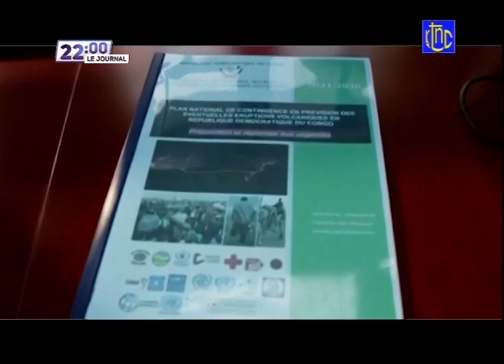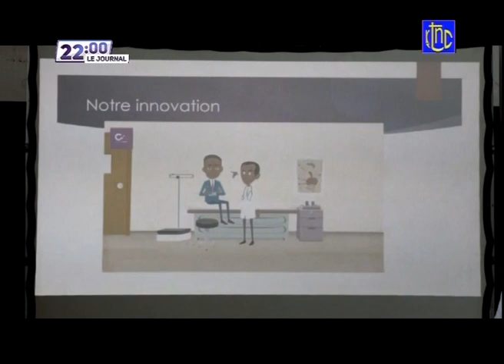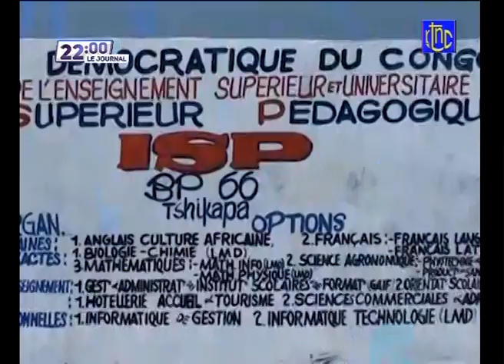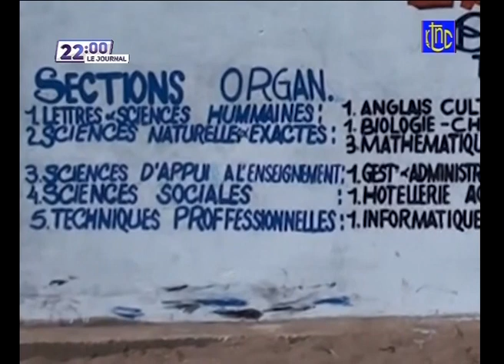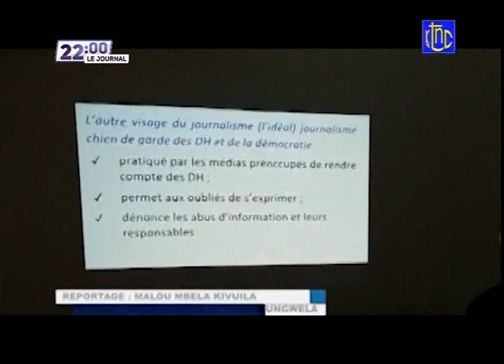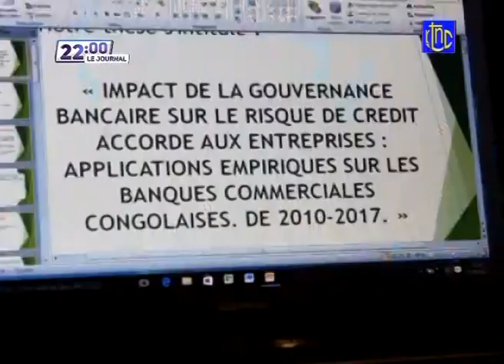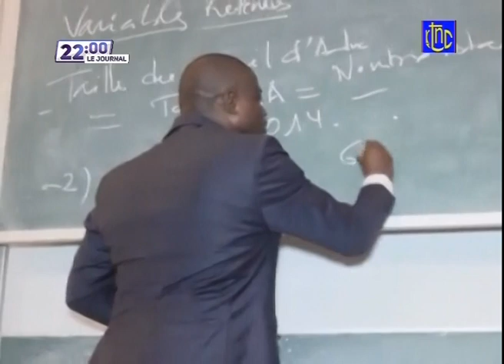🔴 RDC : Pdt TSHISEKEDI, IGF DES TÊTES VONT TOMBES DE MÉGESTION DÉCLARÉES DANS PLUSIEURS ETS PUBLICS